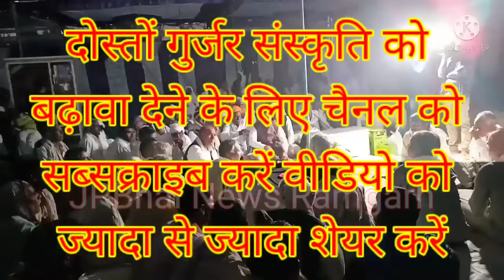gurjar samaj majak। गुर्जर समाज हंसी मजाक 2022 बिल्कुल नई। मानसिंह गुर्जर की मजाक 2022।